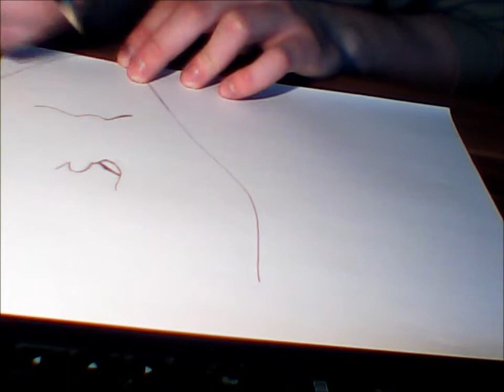#4 Zeichnen für anfänger Gesicht